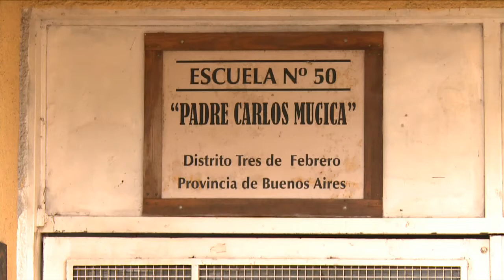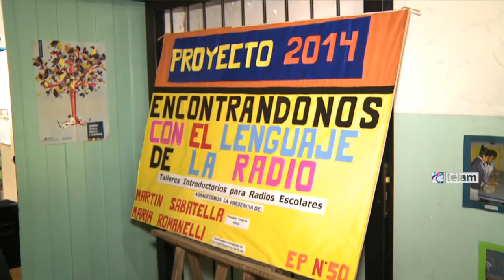Sabbatella participó del taller “Encontrándonos con el lenguaje de la Radio”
Martín Sabbatella, fue entrevistado en el lanzamiento del taller "Encontrándonos con el lenguaje de la Radio" en la Escuela Nº 50 "Padre Carlos Mugica", del Barrio Ejército de los Andes, popularmente conocido como Fuerte Apache, de la localidad de Ciudadela, provincia de Buenos Aires..

El taller de radio está orientado a las niñas y los niños de la escuela primaria, y surge como continuidad de las capacitaciones que organizó AFSCA a través de su Delegación Conurbano Oeste, durante el 2013, con motivo del 40 aniversario del barrio.

El titular Martín Sabbatella declaró que ya son 300 talleres que se han realizado en todo el país y que estas experiencias son muy importante, ya que representan las nuevas voces que

La Escuela Nº 50 "Padre Carlos Mugica", representa una institución emblemática para el barrio. En julio del 2013, la presidenta de la Nación, Cristina Fernández de Kirchner, inauguró en ese establecimiento un aula digital, equipada con 30 netbooks conectadas para trabajo en red, un servidor pedagógico, UPS (Unidad de Alimentación Ininterrumpida), pizarra digital, proyector, cámara de fotos, e impresora multifunción.

Del lanzamiento del taller de radio, participaron también la directora de la Escuela N° 50, Blanca Lezcano, Andrea Conde, directora de proyectos especiales de Afsca y la coordinadora de la Delegación AFSCA Conurbano Oeste, Graciela Romanelli, entre otras autoridades nacionales, provinciales y municipales.